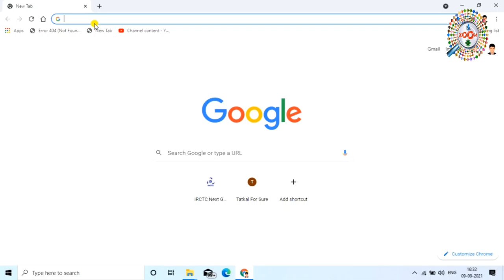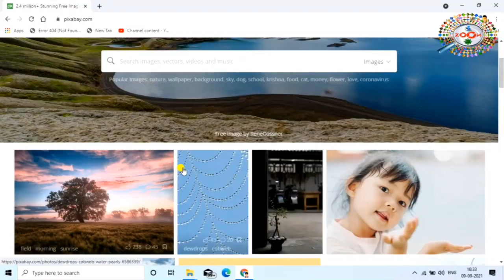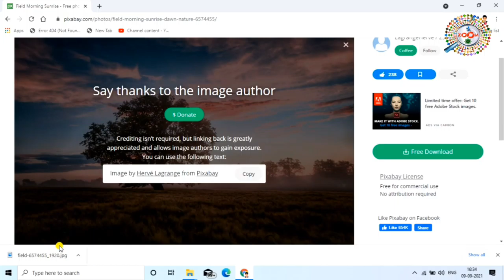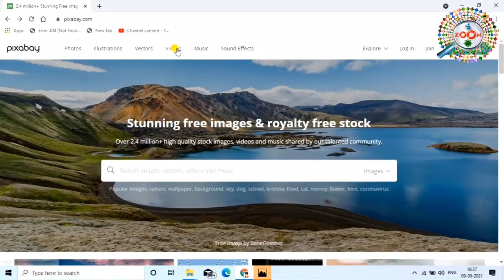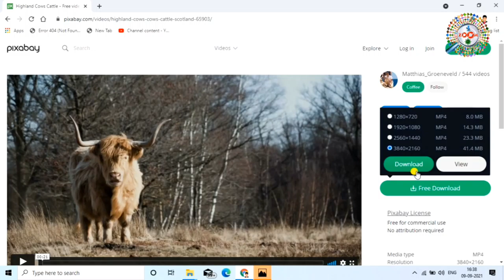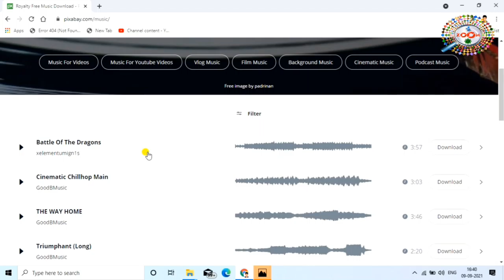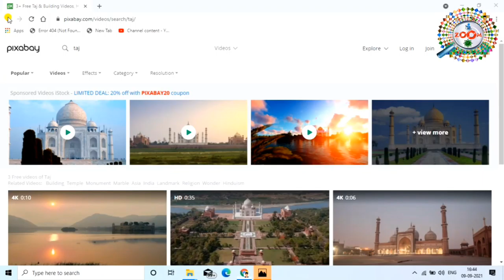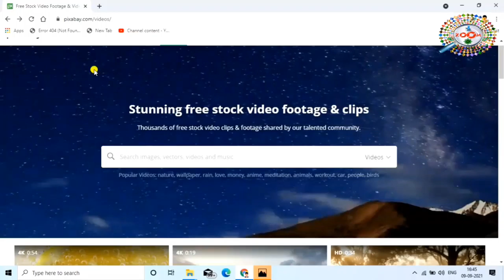Royalty Free Photos Music and Videos for YouTube Channel 🎞🎵🙅‍♂️👈 3 Awesome Resources 👌 Full Guide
is video me aap janege ki apne youtube channel ke liye ya kisi bhi commercial project ke liye royalty free music aur photos kaha se download kare. is video me btaya gye teen triko se aap copyright free music photo aur video download kar sakte hai bilkul free me.

tags for reference : royalty free music for youtube videos,copyright free images,royalty free videos,copyright free videos,copyright free music kaise download kare,copyright free videos kaise download kare,copyright free images kaise download kare,royalty free music kaise download kare,copyright free music for youtube videos,copyright free song kaise download kare,royalty free photos for commercial use,pixabay copyright free,royalty free photos for commercial use,pixabay copyright free,pixabay videos,pixabay free image,pixabay free videos,youtube audio library,bina copyright wala music kaha se download kare,bina copyright wala video kaha se download kare,bina copyright wala iamge kaha se download kare,copyright wala video music aur photo kaise download kare,copyright free music kaise download kare,royalty free music video photo kaise download kare,copyright free photo kaise download kare,zoom,taza khabar,engineerraza,engineer raza,copyright free photo,pixabay,image,photo,video,music kaha se download kare,kaise download kare bina copyright wala iamge

Engineer raza